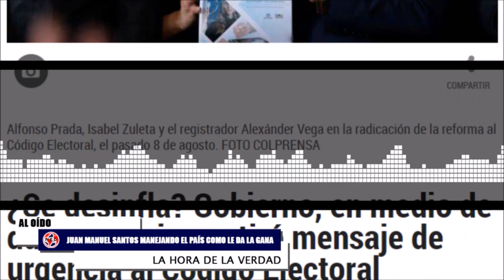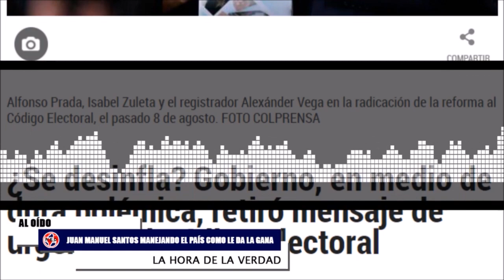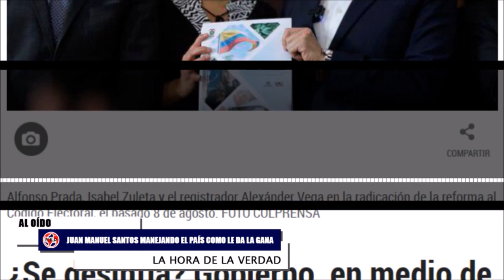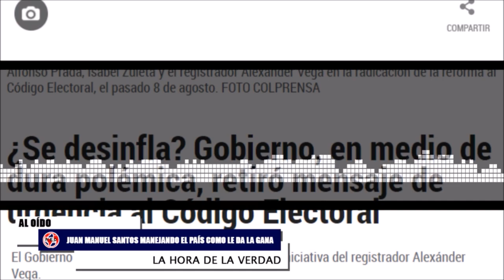JUAN MANUEL SANTOS MANEJANDO EL PAÍS COMO SE LE DA LA GANA 🚨 Cuidado con el Código Electoral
En medio de la polémica que se desató al interior del Pacto Histórico por el apoyo a la reforma al Código Electoral del registrador Alexánder Vega, el Gobierno Nacional anunció que retiró el mensaje de urgencia a esta iniciativa que se tramita en el Congreso.
Carlos Augusto Chacón - Director del Instituto de Ciencia Política, quien nos hablará sobre la reforma del Código Electoral y mensaje de urgencia del Gobierno